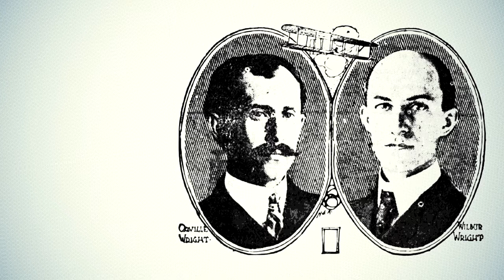Sejarah Singkat Pesawat Terbang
Sejarah Pesawat Terbang yang di temukan oleh si jenius Wright bersaudara

Berabad abad lamanya manusia sudah memimpikan untuk dapat terbang mengarungi langit dan si jenius Wright bersaudara mempunyai solusi untuk impian itu,
Wright bersaudara memang bukan orang yang pertama terbang di angkasa,
tapi penemuan mesin terbang merekalah yang merupakan awal dari pesawat yang kita kenal sekarang